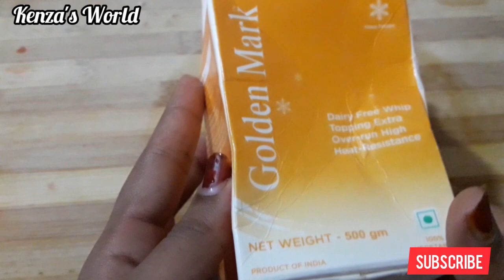1K Special Vlog||Thank you all😊😍||Cooker Biriyani||Cake||Caramel Semiya Payasam